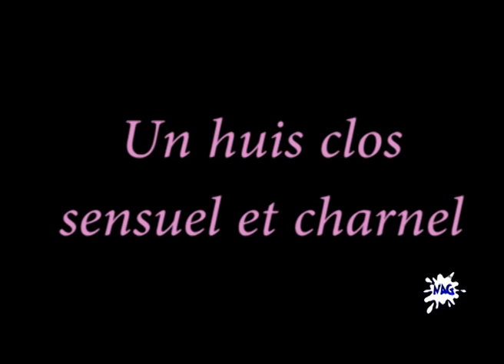Trailer On n'Est Pas Couché by VinzA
L'émission de Laurent Ruquier On Est Pas Couché remontée par VinzA